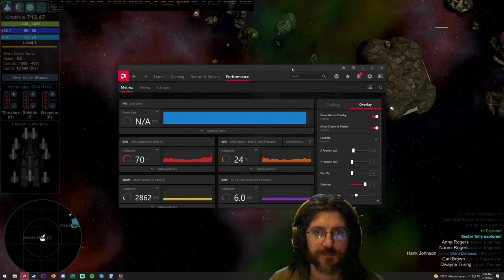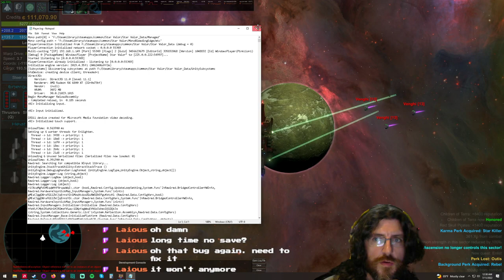Star Valor, Sleepy Dragon style celebrating the new GPU, with some new beta content to test, and it